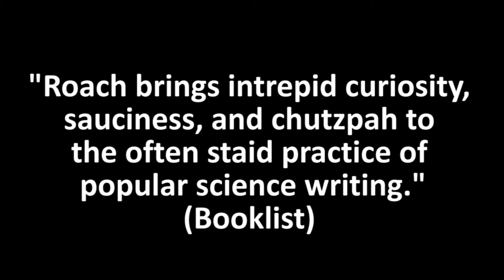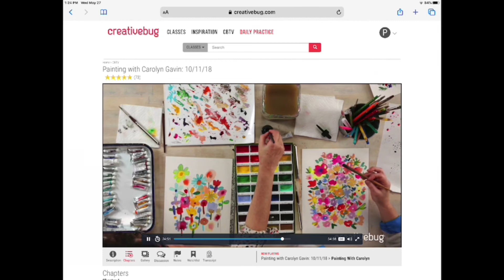What We're Enjoying - June 24, 2020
Here's what we've been enjoying lately!